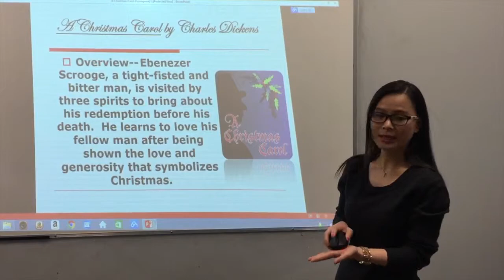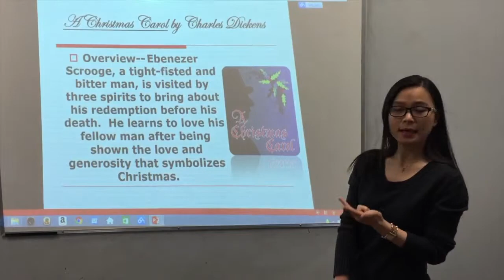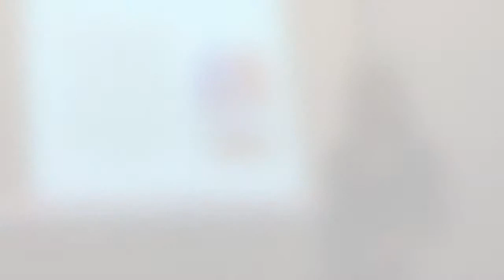Nancy老师视频课堂 圣诞颂歌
新航线教育金牌讲师Nancy老师的视频课堂。